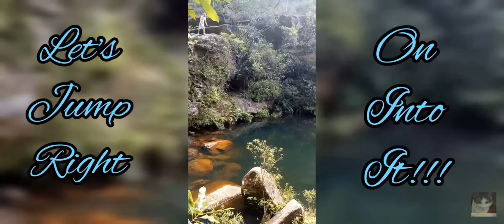new intro for the channel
what do you guys think about the new into?